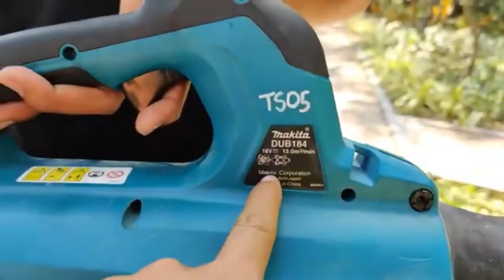DUB184 18V LXT Brushless Variable Speed Blower